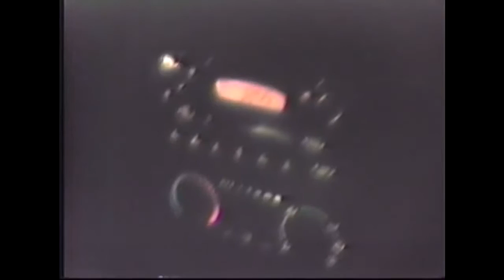21 Savage ✘ Travis Scott Type Beat - "Molotov" (2019) Hard Rap/Trap Instrumental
21 Savage ✘ Travis Scott Type Beat - "Molotov" (2019) Hard Rap/Trap Instrumental

21 Savage type beat 2019
migos type beat 2019
Rap instrumental
instrumental rap
Travis Scott instrumental
21 Savage instrumental
type beat 2019 free
21 Savage Type Beat
type beat

trap instrumental
rap instrumental
rap instrumental beats
hard rap instrumental